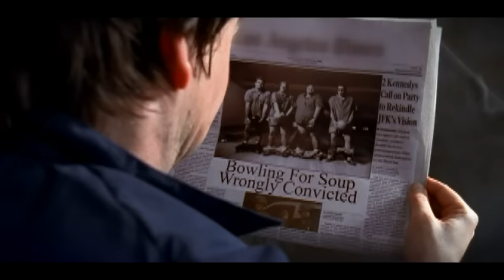Bowling For Soup - The Bitch Song (Album Version)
Bowling For Soup's official music video for 'The Bitch Song'. Click to listen to Bowling For Soup on Spotify

As featured on Songs People Actually Liked Vol. 1 - The First 10 Years (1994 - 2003).

Lyrics:

Is it OK if I speak to you today
You've been pissed off for a week now
but, nothing I can say could make you look up.
or crack up. Is there anything that I can do
Anything to show you

You're a bitch
but, I love you anyway
OH OH You can't sing
But, you still put me to sleep
Baby, You're a bitch
But, don't ever go away